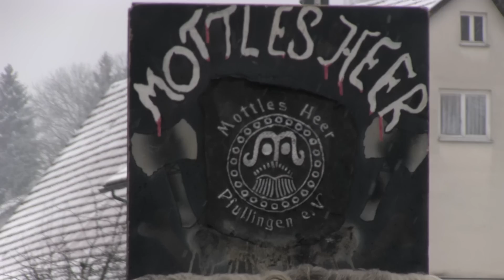Würtingen Umzug 17 1 15 Teil 2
3. Großer Narren Umzug der Gischbl Weiber St.Johann e.V. 97
Mit ca.65 Gruppen Vereinigungen und Kapellen (2500) Teilnehmer